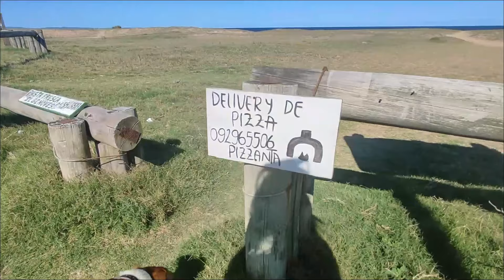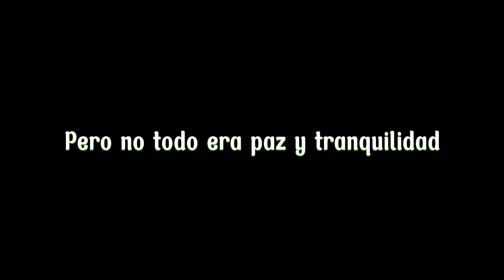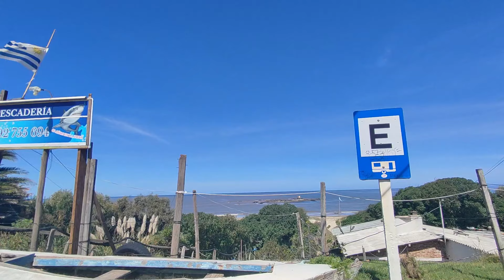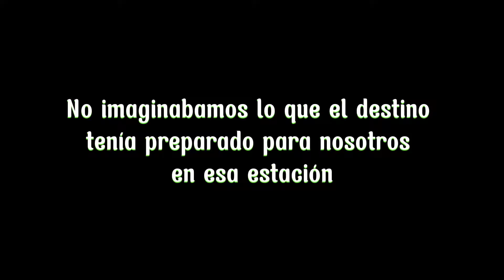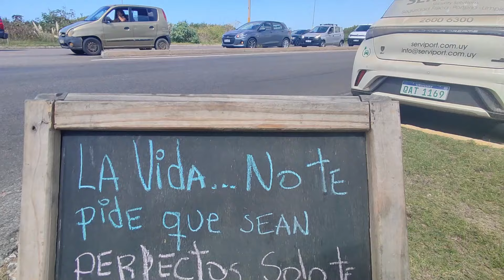❌No nos pueden suceder tantas cosas 🥹 Ep #03 - Final. Mini serie.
✅ En este último episodio te seguiremos mostrando el viaje que hicimos por el este del país 🇺🇾 en nuestro motorhome.
Creamos una nueva lista de reproducción para esta ocasión ya que tenemos mucho material para mostrarles. Que lo disfruten!

👉Somos Laura, Damián, Octavio 🐕 y Vicente 🐱 | Viajes | bus life 📍 Uruguay Travel Channel 🇺🇾 Nos encanta viajar, conocer lugares y personas. 🌵 ⛰ 🌴 Estar en contacto con la naturaleza.🔨 👫 ¡Bienvenidos a Sueño Místico! Un canal donde poder disfrutar de contenidos relacionados con la transformación de un autobús en autocaravana. Te mostramos nuestro proceso para convertir un autobús en una acogedora casa donde vivir y viajar al mismo tiempo

Si querés colaborar económicamente con nuestro proyecto podés hacerlo a traves de estos medios:
Mi dinero: Cuenta Nº: 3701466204
Binance ID: 40007118
Bitcoin: 158jSZ7hda9UDWnfWjPSh1tJb1mByqVjym
Usdt: TSK8dGbWf4TPwkWxK53MC4ThnPad7bJqeG

Te mostramos algunas experiencias de viaje e intentamos compartir la camperización de nuestro nuevo hogar sobre ruedas. 🇺🇾 ¡Gracias por acompañarnos! 😉 También puedes seguirnos en: Instagram . Facebook Tik tok